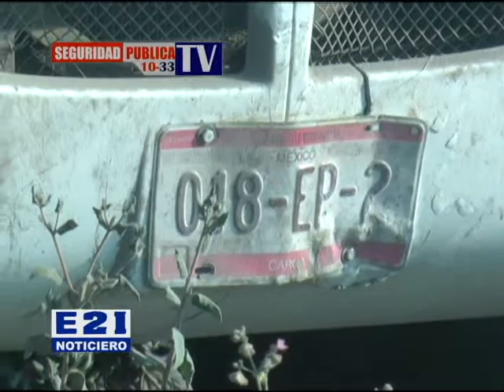VUELCA TRAILER Y DERRAMA SU CARGA DE CEMENTO EN LA SUPER CARRETERA